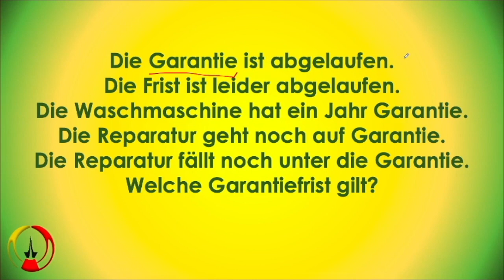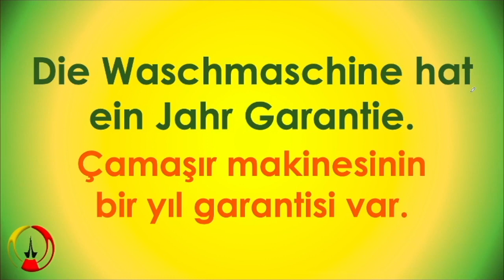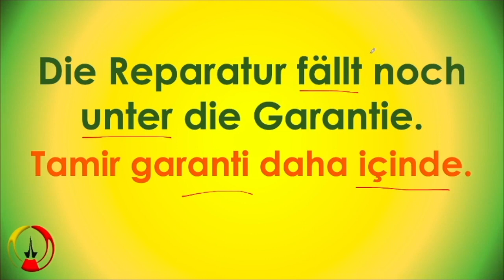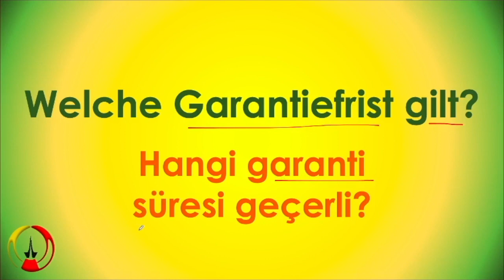Almanca Günlük Hayat Cümleleri - 5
Türkçe anlamları nedir?

Die Garantie ist abgelaufen.
Die Frist ist leider abgelaufen.
Die Waschmaschine hat ein Jahr Garantie.
Die Reparatur geht noch auf Garantie.
Die Reparatur fällt noch unter die Garantie.
Welche Garantiefrist gilt?